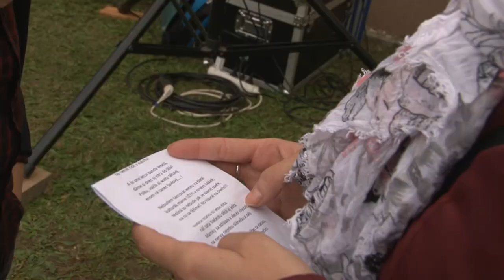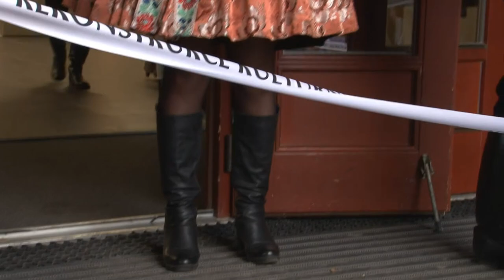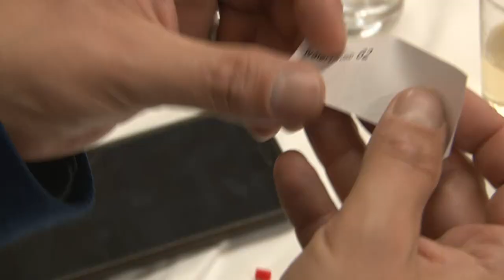HODY SPYTIHNEV 2017